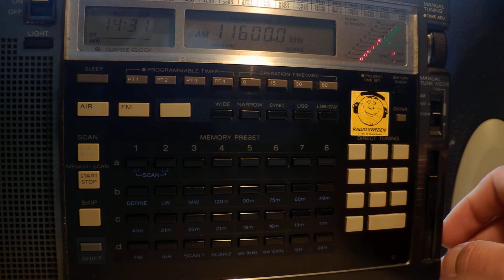04 05 2014 T8WH Angel 4 Music to SEAs 1430 on 11600 Palau